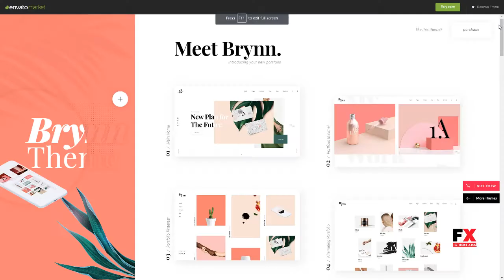Brynn - Creative Portfolio Theme Josh Tsuolu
Compatible With Visual Composer 5.1.x, WooCommerce 3.4.x, WPBakery Page Builder 5.5.x, WPBakery Page Builder 5.4.x, WPBakery Page Builder 5.3, WPBakery Page Builder 5.2.x, WPBakery Page Builder 5.1.x, WPML

 Columns 4+

 Layout Responsive

 Tags art portfolio, brand, branding, creative, creative agency, creative design, creative portfolio, design, design agency, designer, designer portfolio, freelance portfolio, graphic design, illustration, pastel colors